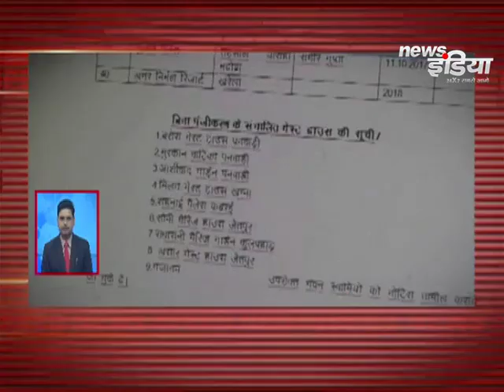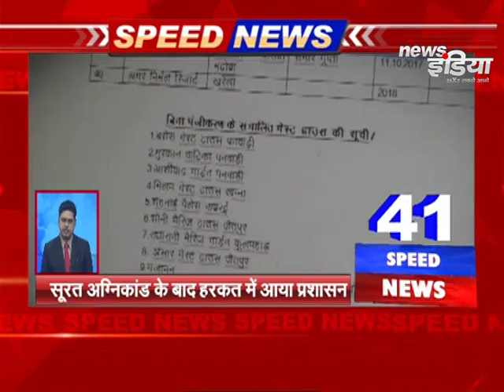NewsIndia Tej Khabre देश-दुनिया की बड़ी खबरें फटाफट सबसे तेज खबरें || News India